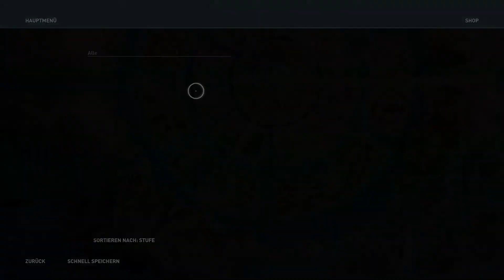Assassin’s Creed Odyssey #154 - Tödliche kleine Geheimnisse [PS4] Let's play AC Odyssey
Wenn dir das Spiel gefällt, so unterstütze bitte die Entwickler und kaufe den Spieletitel im Original